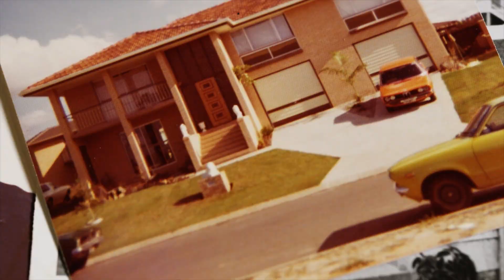Trevor and Glannis - Aspley by Gateway Lifestyle